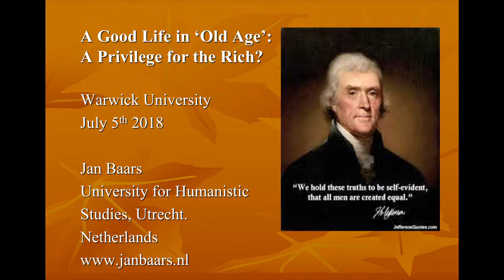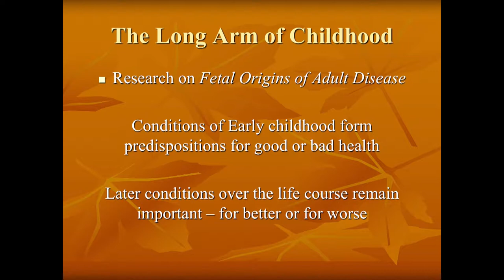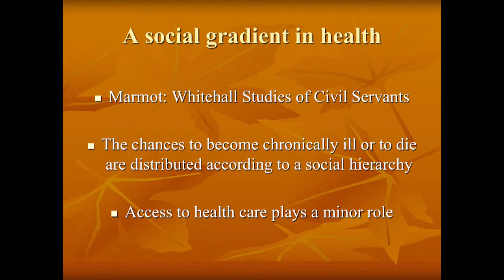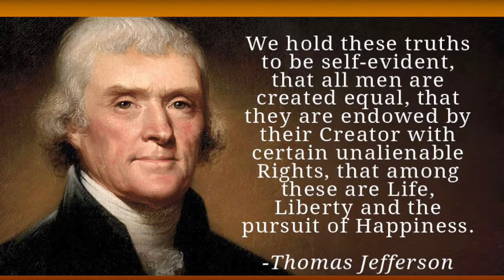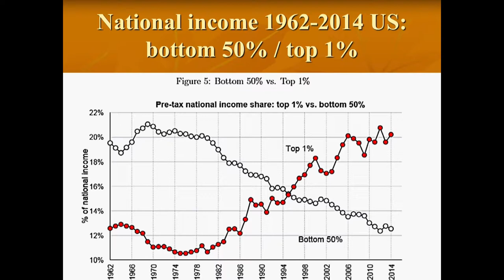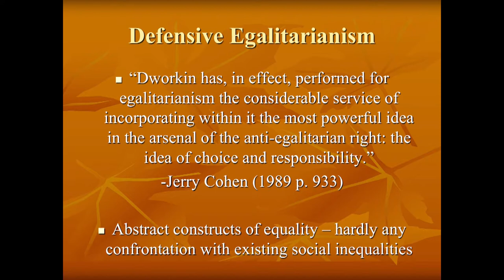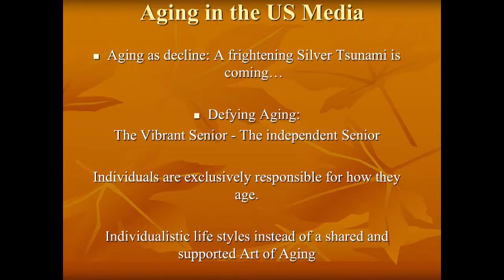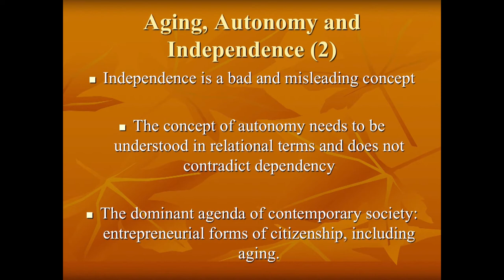04 Jan Baars (philosophy): A Good Life in 'Old Age': A Privilege for the Rich?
‘A Good Life in 'Old Age': A Privilege for the Rich?’